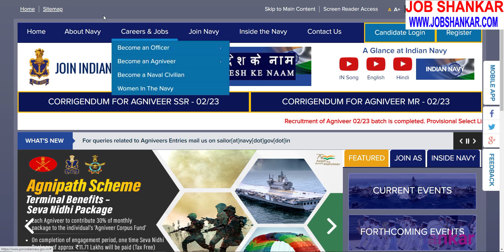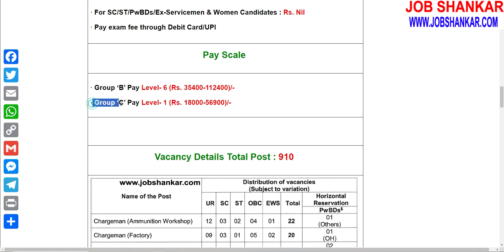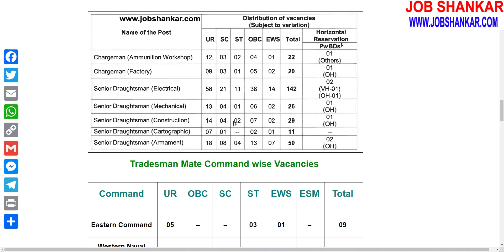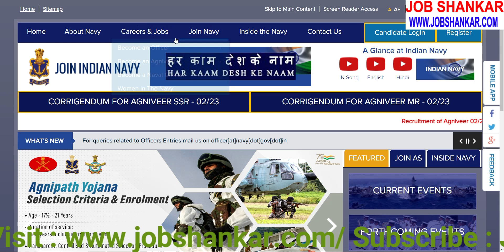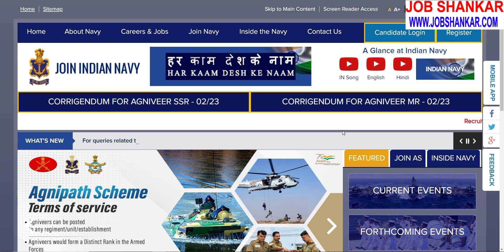Indian Navy Tradesman Mate 01/2023 910 Posts recruitment- 2023|| Indian Navy Tradesman Vacancy- 2023